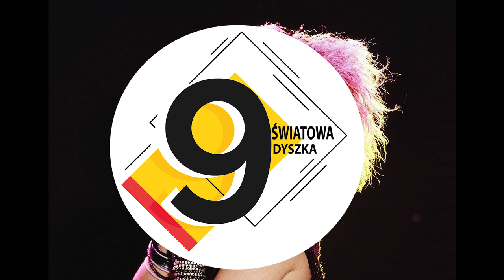10 NAJLEPSZYCH TELEDYSKÓW WSZECHCZASÓW